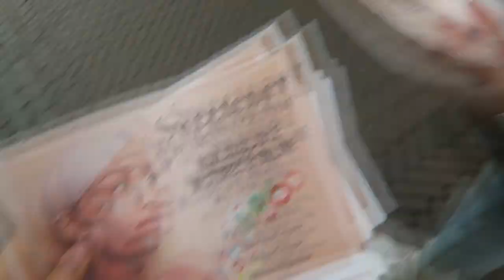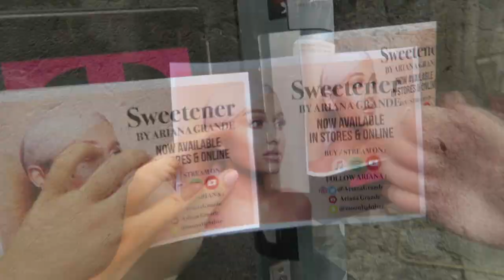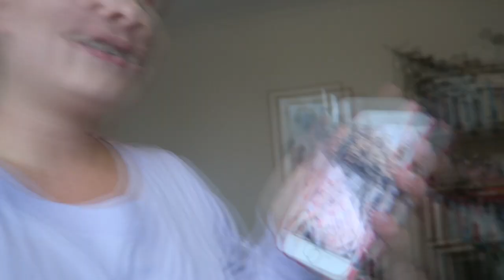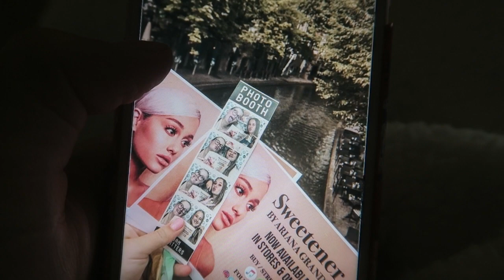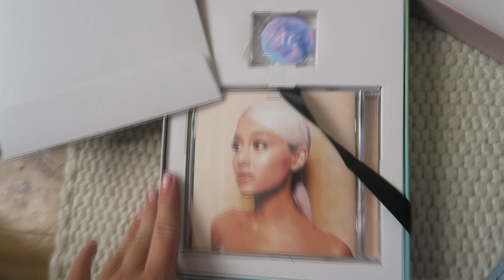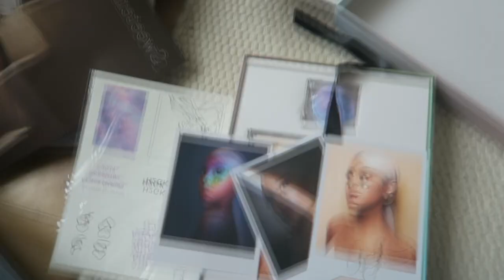SWEETENER IS UIT! Weekvlog 5 ☾Lisanne Koning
Ik ben Lisanne Koning ik woon in nederland en ik maak wekelijks videos oa concert vlogs, travel, fashion, lifestyle en weekvlogs
X

kortingscodes:
Idealofsweden telefoonhoesjes LISANNEK20